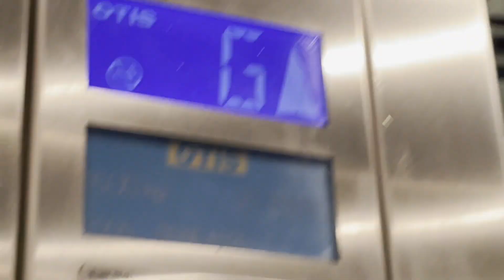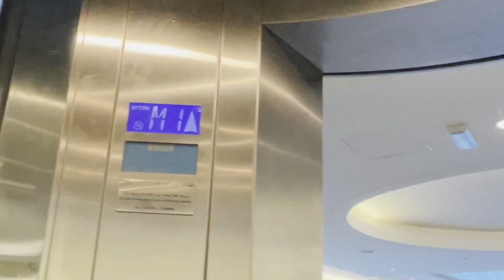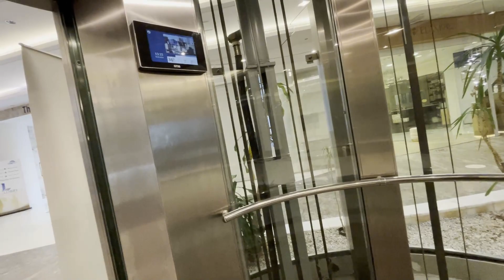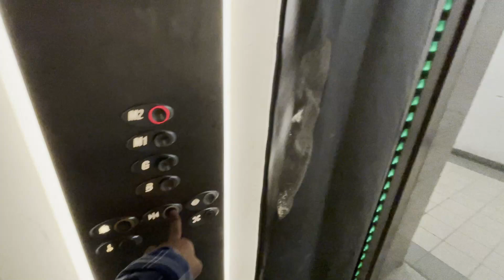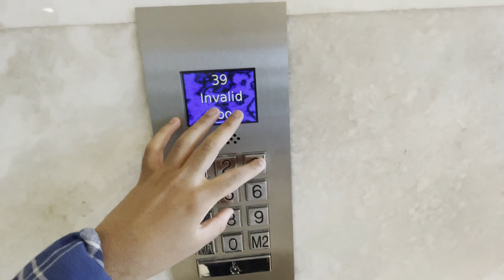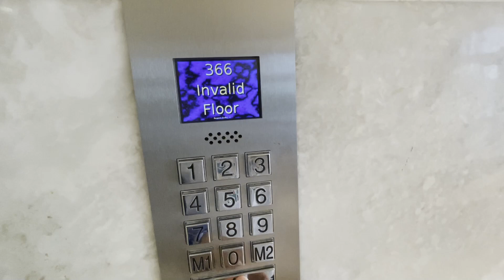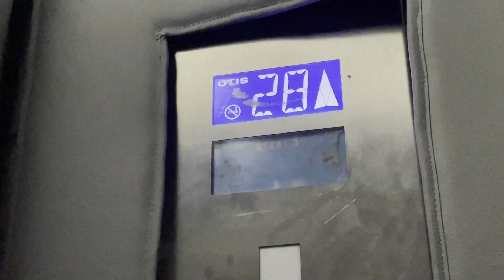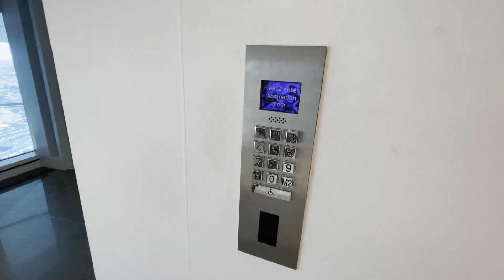EveryLift | Al-Tijaria Tower, Kuwait [R2]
Description: Another retake at Al-Tijaria Tower, and 1 lift has changed!

Now with better camera.

0:00 - Intro
0:34 - Mall Lift (Passenger)
2:51 - Basement Lift
3:21 - Mall Lift (Service Lift)
4:46 - Office Lifts (Service Lift)
7:58 - Office Lifts (Glass Lift)

Please note that videos are unsuitable for under the age of 13, Content is made for the age of 13, and above the age of 13. If you are below the age of 13, you are not allowed to watch this video, so does 12, 11, 10 and beyond.